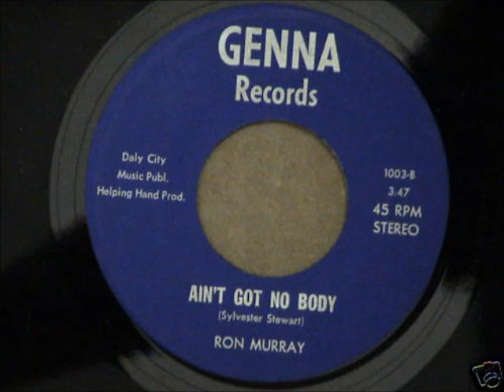Ron Murray - I ain't got no body - Genna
Great Funky Soul